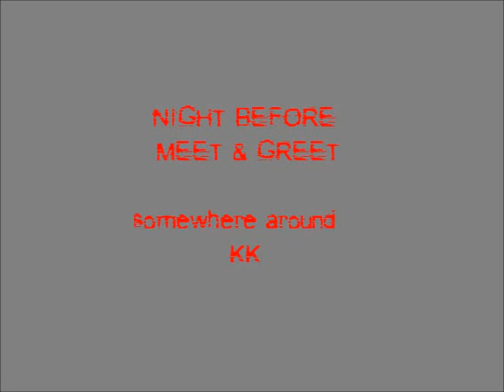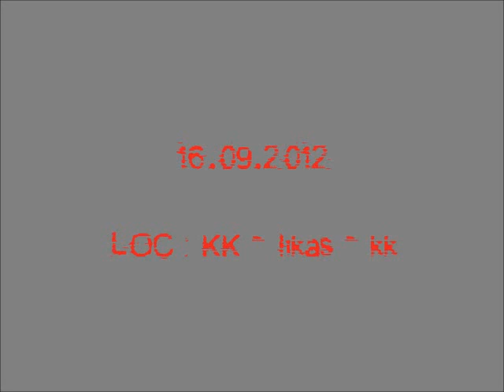satria sabah crew - sscrew.wmv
made in sabah, malaysia...